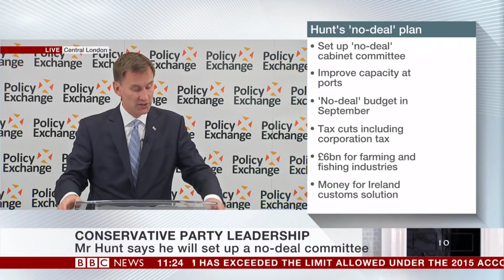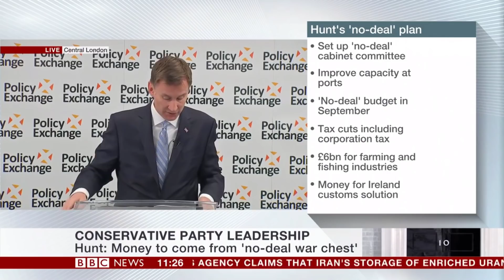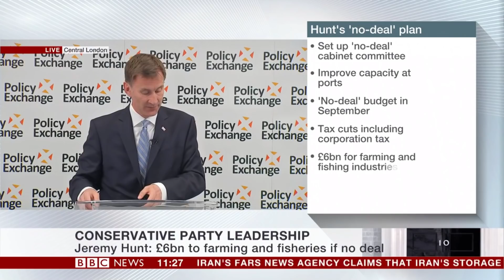Jeremy Hunt's speech on his Brexit plan to Policy Exchange